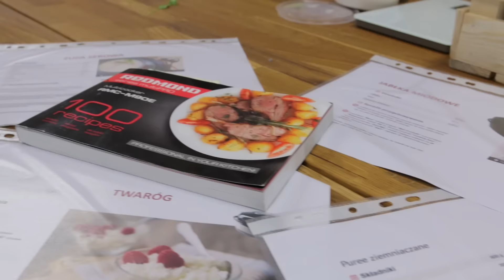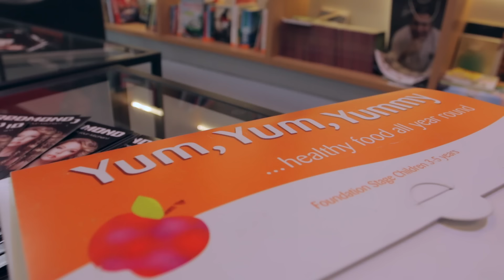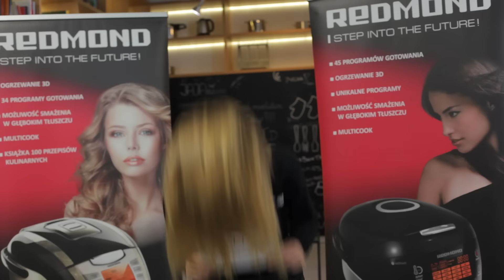Warsztaty kulinarne z REDMOND Czerwiec 2015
Co za dzień, świetni gości, świetne miejsce, świetna zabawa ze świetnymi multicookerami ;)

REDMOND po raz pierwszy zaprosił blogerów na warsztaty kulinarne. Gośćmi byli blogerzy związani z tematyką fitness i zdrowego odżywiania. Pośród gości znaleźli się goście z całej Polski: Szpilki Na Siłowni – niesamowicie wysportowane blogerki, Dietetycznie Siostro – doktor zdrowego odżywiania, Fit Lovers – fala pozytywnej energii w podwójnej sile, Keep Fit in Style – do końca poświecona byciu fit, Blondhair – pięknowłosa blond blogerka, oraz nasz support medialny Gosia z Edipresse oraz Dorota z Kukbuk.

Jest to również zapowiedź kolejnych eventów, na których możecie spodziewać się prawdziwego WOW! które będą częścią promocji naszych multifunkcyjnych i innowacyjnych urządzeń.

Podziękowania dla Darka z Międzynarodowego Instytutu Refleksologii za przeprowadzone warsztaty z tej niesamowitej dziedziny medycyny. Dziękujemy serdecznie także Food Lab Studio, za logistyczny support.

High five!

REDMOND